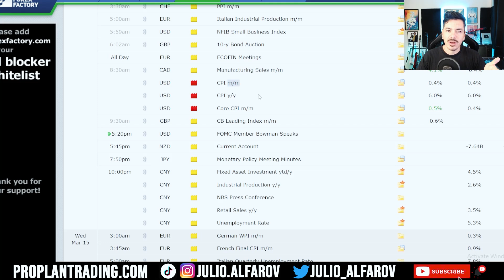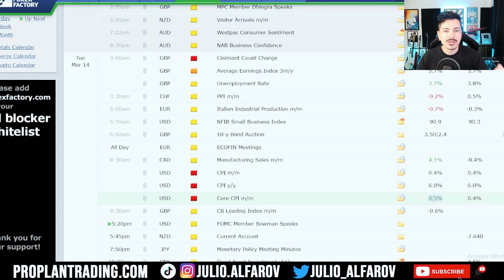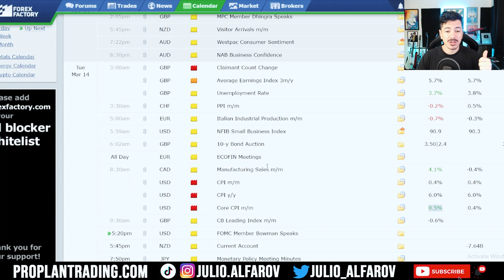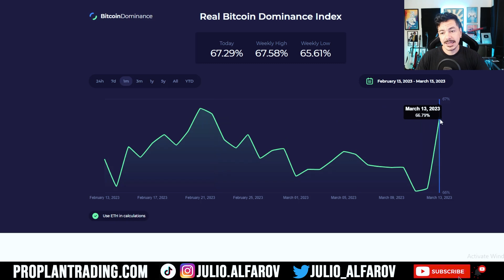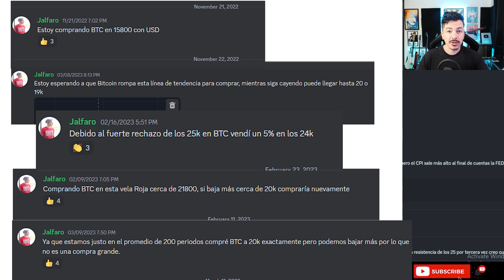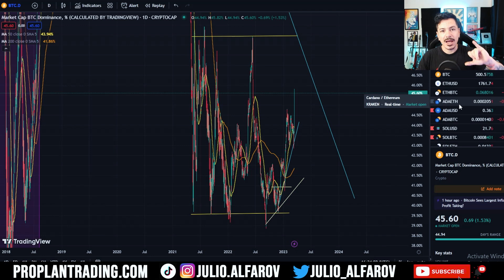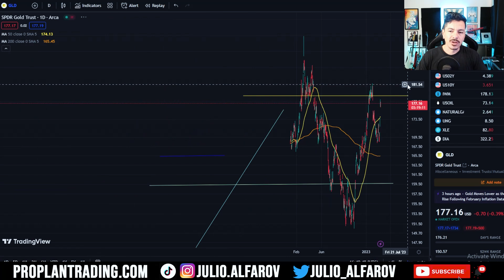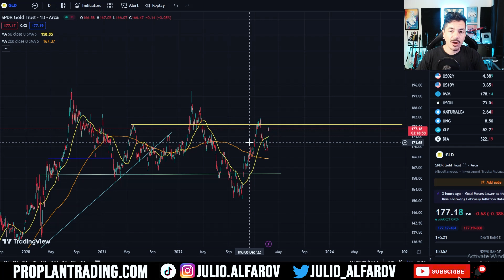⚠️ Se Dispara el Mercado al Alza Debido a Caída De Inflación